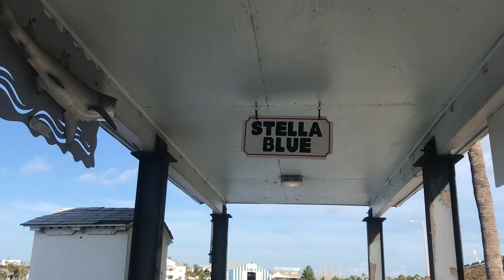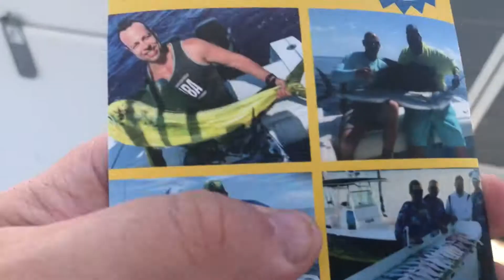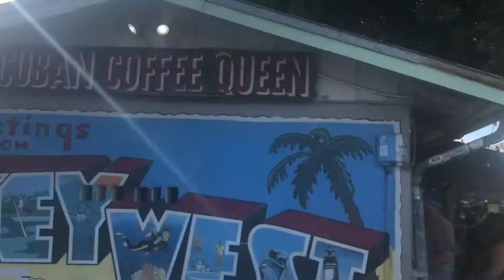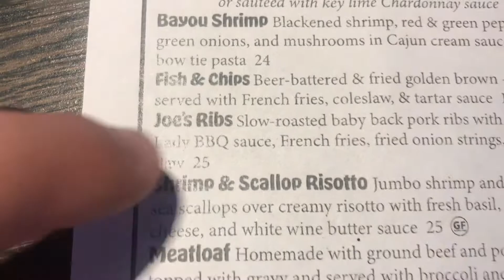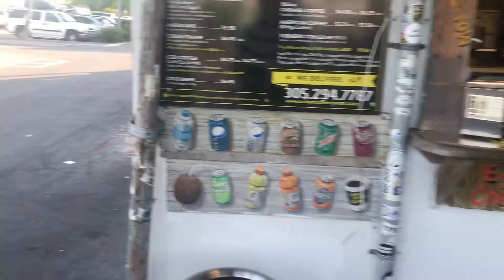Last Day in the Florida Keys! Fishing amazing dinner and sunset!